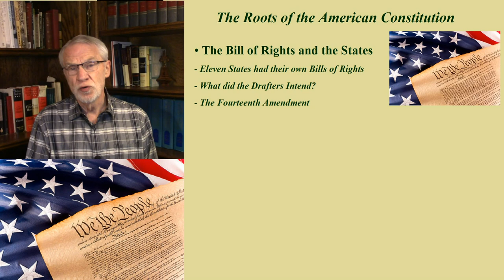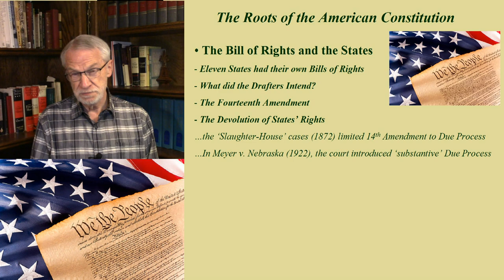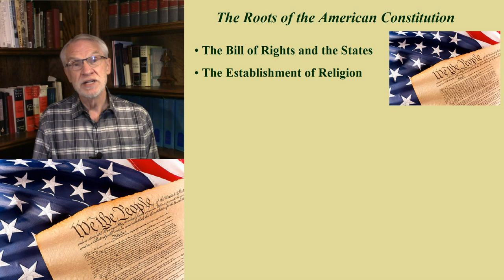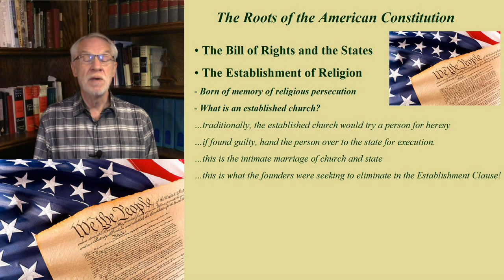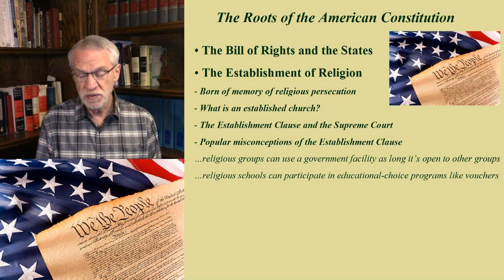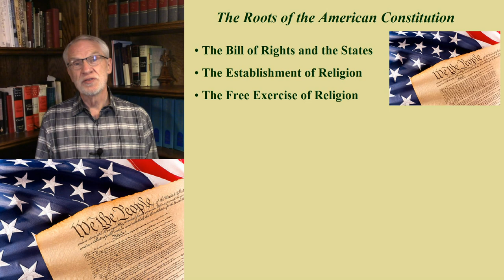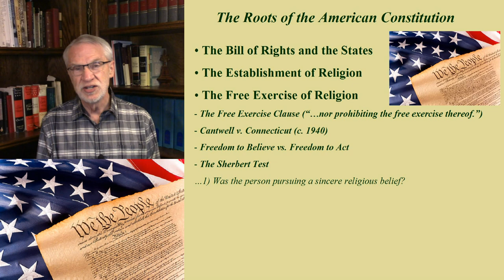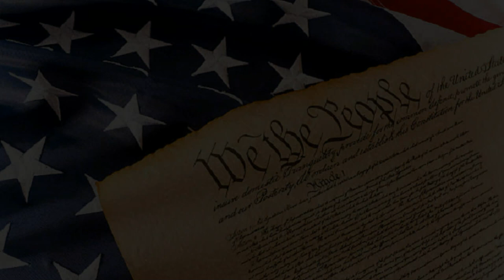3. Of Catholics and Mormons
The 'religion clauses' of the First Amendment guard against two extremes of religious practice and define an area Americans call 'freedom of religion.'